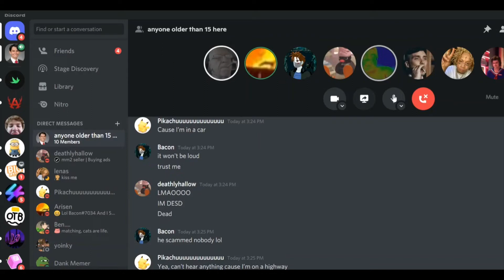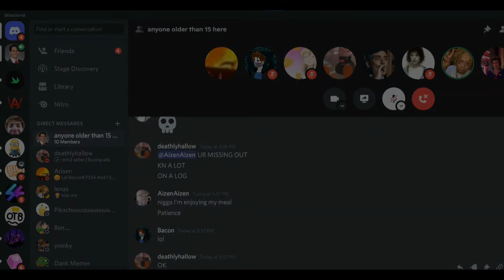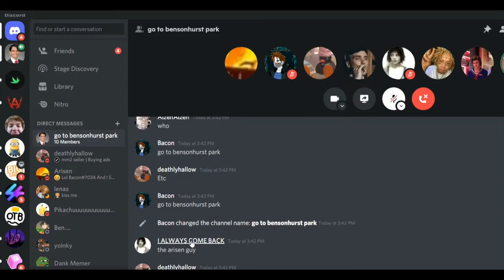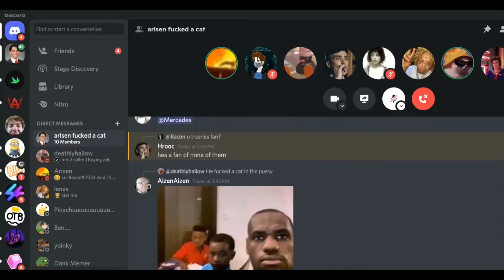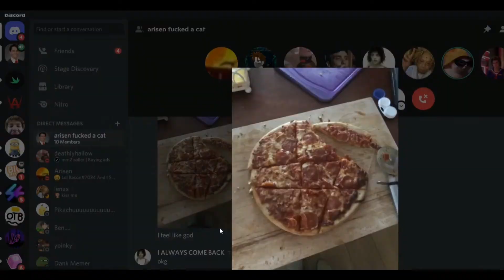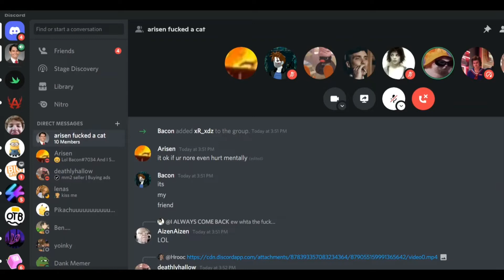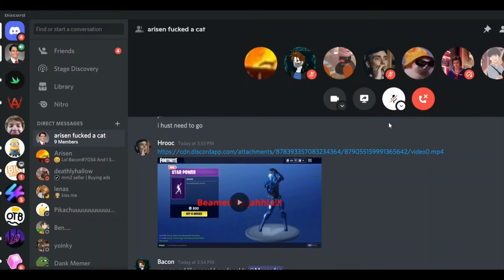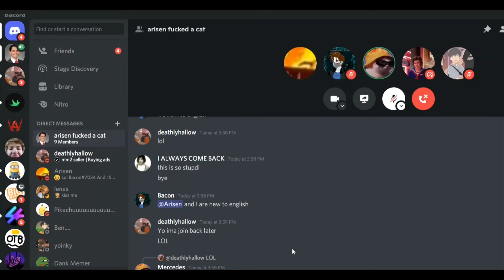Discord VC Fight (Read Description)